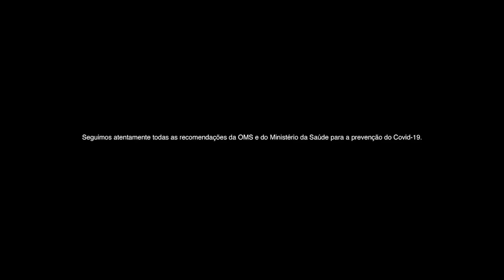PERFIL STTP - Gustavo Bertoni #010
O STREETOPIA surgiu da paixão que o basquete desperta nas pessoas. Esse amor muitas vezes se transforma em dedicação que pode durar toda uma vida.

Contadas pelos próprios atletas, profissionais do esporte ou fãs alucinados, essas histórias de dedicação aparecem em nossa sessão “Perfil”,  publicada periodicamente com um novo personagem por edição. Mais importante do que documentar cada uma dessas passagens transformadoras através do esporte, é o dever de inspirar os futuros amantes da bola laranja.

Afinal, algo tão visceral quanto o basquete só poderia ser construído através de gerações de pessoas fantásticas e suas vivências reais.

STREETOPIA arose from the passion that basketball awakens in people. This love often turns into dedication that can lead into a lifetime devotion.

Told by the athletes themselves, sports professionals or loyal fans, these stories of dedication run in our “Profile” tab,  every new edition will periodically portray a person’s story. More important than documenting every transformative story through sport, it is our duty to inspire future orange ball lovers.

After all, something as visceral as basketball can only be built through generations of fantastic people and their real-life experiences.

Ficha Técnica:
STREETOPIA Films
Conceito: Hector Miranda
Dir. de Arte: Rafael Eidelwein
Dir. de Foto: Julio Nery
Câmera: Gustavo Barcelos
Assist. Câmera: Fernando Kikuchi
Edição: Gustavo Barcelos
Produção: Lucy Horn, Leonardo Risso e Victor Santo

Convidado: Gustavo Bertoni
Apresentado por Victor Santo.